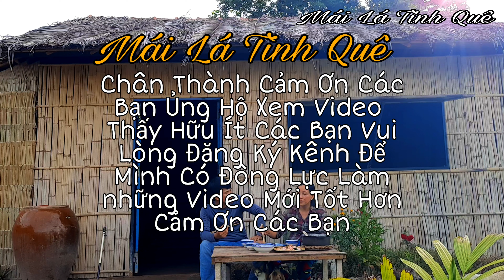Canh Rau ngớt, Rau càng Cua Bóp Giấm|| MLTQ T35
Canh Rau Ngọt Rau Càng Cua Bốp Giấm MLTQ T35
Mái Lá Tình Quê chân thành cảm ơn các bạn đã ủng hộ kênh mình
MLTQ kênh chia sẻ những món ăn dân dã cuộc sống quê của người nam bộ săn bắt tự chồng rau củ
 chế biến những món ăn ngon của quê hương